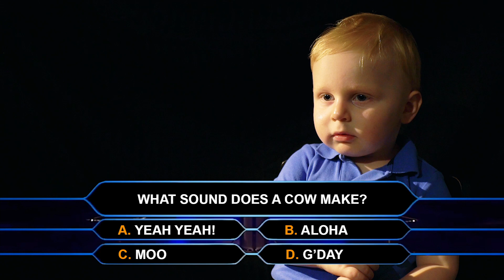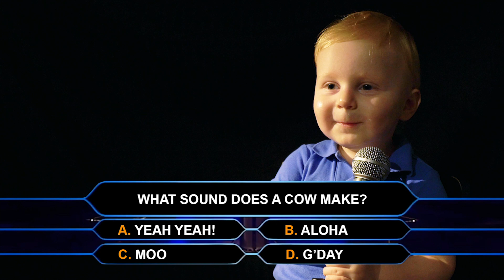#4 COOPED UP || The One In Pyjamas @coopedup.tv (Isolation Show)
Dad + Kids in Self Isolation making strange quarantine content
CoopedUpTV // @coopedup.tv on Insta 🤙 Thanks for isolating
In this episode we admit that we peaked in episode 3 (hence low expectations and pyjama wearing for this episode) and we also admit that we don't know how many future episodes there could be (potentially this is even the last episode) -- but feel free to DM us on instagram either via @joelbp or @coopedup.tv and maybe we can stay "on air" in future.

PANDEMIC:
This is obviously a very serious & distressing time for the world...
but this was made for us all to help us get through this.
Laughing helps, guys. SO, StayHome & do your part in helping slow the spread of Coronavirus / COVID-19
so WE CAN HURRY UP AND GET BACK TO "NORMAL".